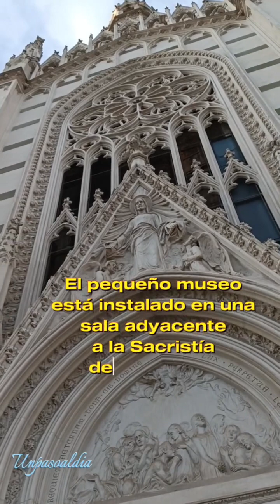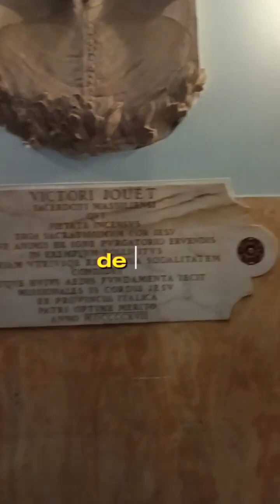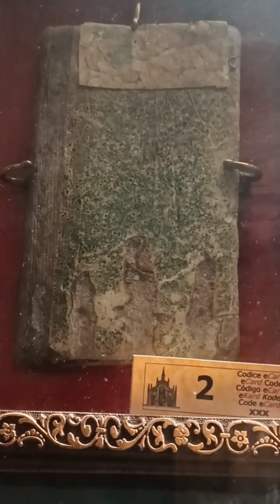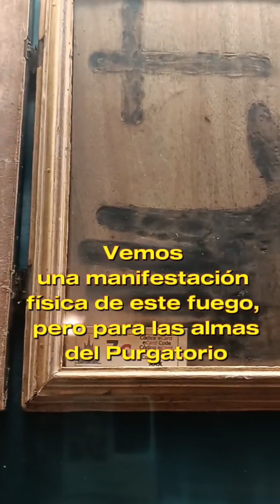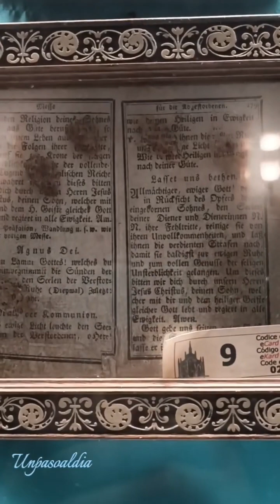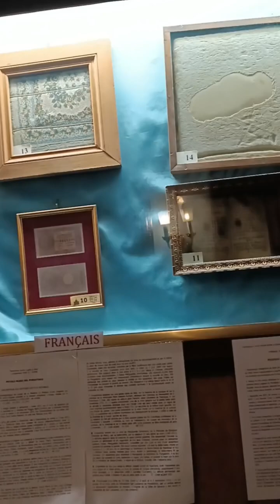Pequeño museo de las Almas del Purgatorio. Muy cerca al Vaticano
El Museo de las Ánimas del Purgatorio es un pequeño museo ubicado en la ciudad de Roma, Italia.
El pequeño museo está instalado en una sala adyacente a la sacristía de la pequeña iglesia neogótica del Sagrado Corazón de Sufragio, llamada "pequeña Catedral de Milán".

La singular colección tiene su origen en el testamento del misionero francés Victor Jouet, tras los acontecimientos del 15 de noviembre de 1897, cuando se produjo un misterioso incendio en la Capilla del Rosario: no sólo el cuadro del altar se salvó del fuego, sino que el sacerdote y muchos fieles vieron un rostro sufriente en las llamas, que luego quedaron impresas enigmáticamente en la pared. La imagen, visible en la reproducción fotográfica en el interior del museo, adquiría una expresión más serena con la acción del sufragio.

El padre Jouet decidió viajar por Europa en busca de pruebas de la vida después de la muerte de los difuntos y de sus contactos con los parientes vivos, recogiendo extraordinarias huellas, documentos originales o fotografiados, signos y manifestaciones de todo tipo.